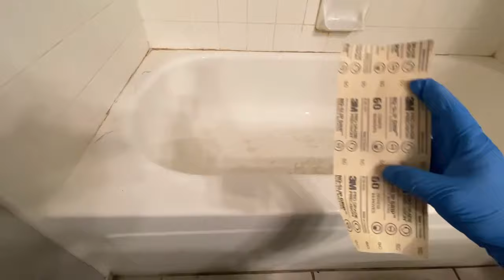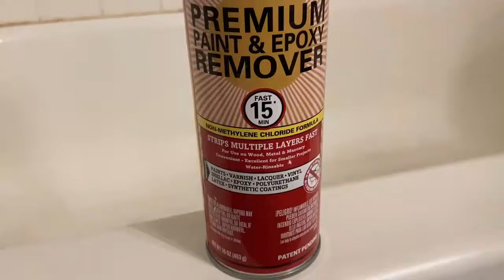HOW TO Remove PAINT FROM a PEELING BATHTUB | Step by Step Bathtub Stripping and Paint Removal *WOW*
Here is a step by step process of stripping a previously reglazed or painted bathtub.

60 Grit sandlpaper
Jasco paint and epoxy remover
Single Edge Blade / Scraper
ZEP Tub and Tile Cleaner
Scotch Scrubbing Pad
Paper Towel
Orbital Sander
150 Grit Orbital Sandpaper
Trash Bag
Shop Vac
Gloves
Mask / Filters
Exhaust Fan

Products Used in Videos on this Channel:
Material Used:
Bondo Fiberglass Resin
Bondo Fiberglass Mat
Bondo Glass Short Strand
Ryobi Corded Drill
HDX Mixing Cup 32oz
2" Paint Brush 24pk
120 To 3000 Assorted Grit Sandpaper for Wood Furniture Finishing, Metal Sanding and Automotive Polishing, Dry or Wet Sanding, 9 x 3.6 Inch, 36-Sheet
Bondo Spreader Pack
Bondo All-Purpose Putty
Zinsser 1-2-3 Primer
Krylon Alternative: Rustoleum Tub and Tile White
Caulking DAP Stretch
Loctite Foam Gap Filler
Capspray Titan Compressor 75 / 95:
Titan 0524041 or 524041 Capspray Maxum II HVLP Spray Gun with Free Check Valve Kit 0297051
3M Half Mask Reusable
3M N95 Respirator Filter 10pk
3M Cartridge Replacement Pack
Fume Exhauster 8" Duct Tubing
Tack Cloth
Rustoleum Appliance Spray White